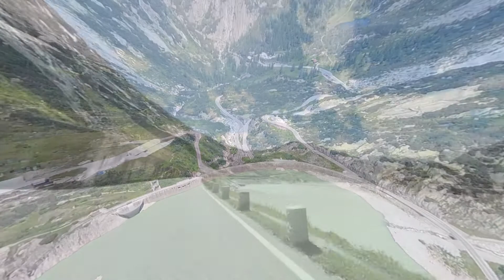Motorradfahrt Grimsel-, Furkapass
Ein schöner 2017 Sommertag und eine fahrt über den Grimsel- und Furkapass